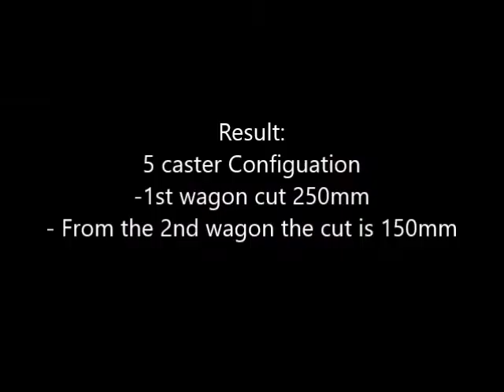Lean Manufacturing - 4Lean - Drift Miniwagon